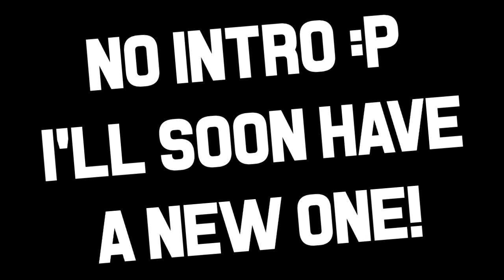Minecraft Survival Games #25 "Πειρατεία"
► Καλημέρα σε όλους σας! Σήμερα παίζουμε Survival Games στον Badlion
●IP: eu.badlion.net
► Μαζί μου ήταν: Κανένας Τεκές :(
► Programs used:
● Fraps
● Audacity
● Sony Vegas Pro 13
● Photoshop CS6
● Cinema 4D
► Κοινωνικά Δίκτυα:
●Skype: gianuba22